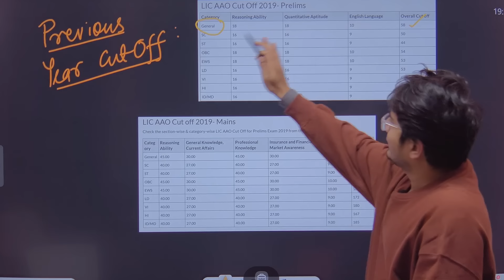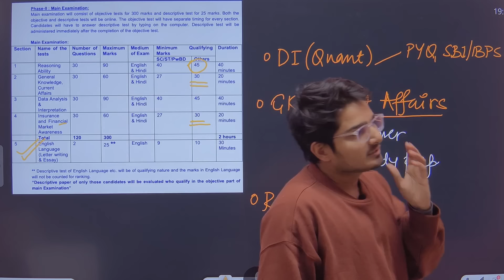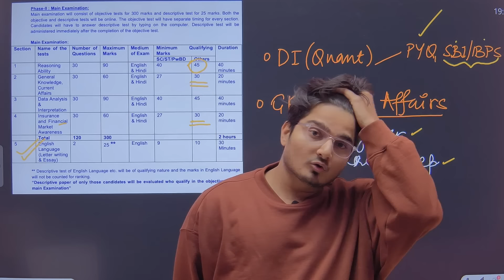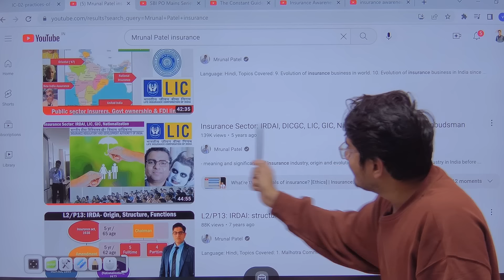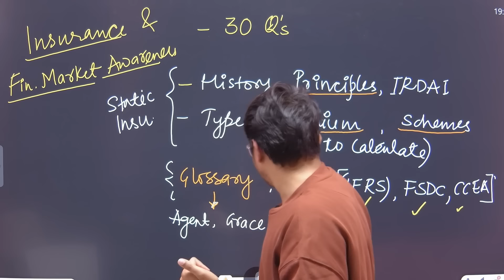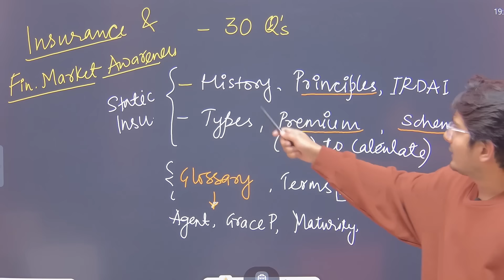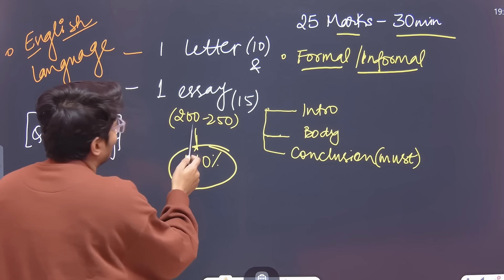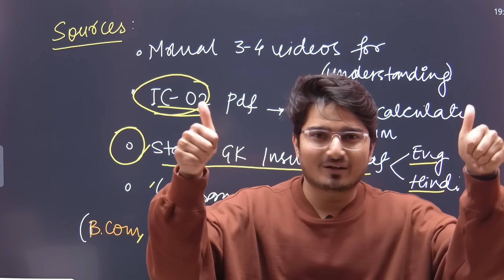LIC AAO Preparation Strategy | Insurance & Fin Awareness कहाँ से करे | Vijay Mishra